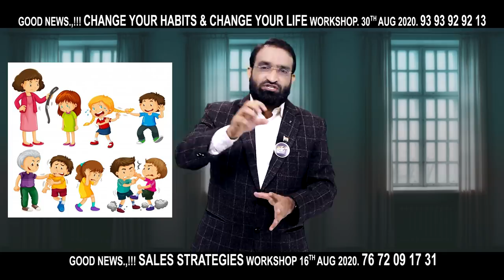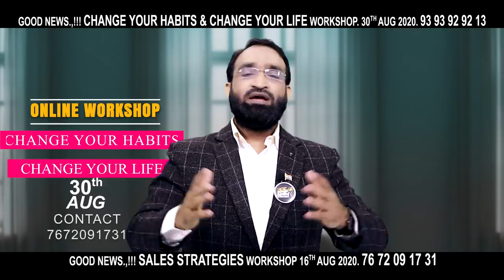Br Shafi ||మీ Negative ఆలోచనలను Positive గా మార్చుకోండి ఇలా.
phonepay no
Account Transfer
Helpline.png
Name :  Nenu Saitham Samajam Kosam
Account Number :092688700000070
IFSC Code: YESB0000926
Branch : Kothapet ,Hyderabad

Master motivator
Br SHAFI